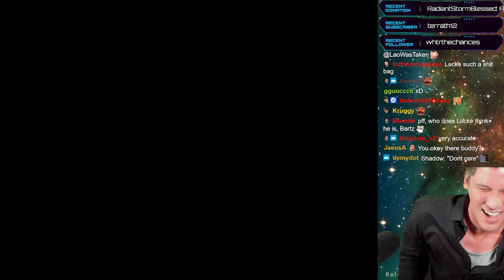LOCKE GETS SEASICK (Final Fantasy 6 - FFVI)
Final Fantasy 6 Pixel Remaster. Treasure hunter thief Locke annoys Shadow the Ninja, pukes & vomits over the edge of a ship. Academy award winning voice acting by SebbywebzTV on Twitch. Funny moments, best reactions, highlights, wins and fails from my FFVI streamer first playthrough.

And no, I am not Markiplier

This is Sebbywebz, a new YouTube Channel where you'll find all of the best and funniest gaming moments from his livestream. The highlight videos released here will have tight editing (or not) and enhancements of the hypest moments to create an even more fun experience, as well as gateway into checking out the full length Sebbywebz content.

He has played numerous games on the channel ranging from genres like RPG, voice acting JRPG, Fighting Games, horror, Just Chatting and indies. Games like Elden Ring (open world Dark Souls game), Final Fantasy 7 Rebirth, FF16, FFX, FF9, FF8, FF6 / FF5 / FF4 (Pixel Remaster), FFX, Chrono Trigger, Kingdom Hearts, Legend of Dragoon, Castlevania: Symphony of the Night, TEKKEN 7 & 8, Baldur's Gate 3 and World of Warcraft. Some of his most popular videos are his voice acting for Final Fantasy XIV, his reactions both modern and retro video game classics, and his music videos.

Also wins, fail, reviews, whinges, rants, rage, and funny memes.